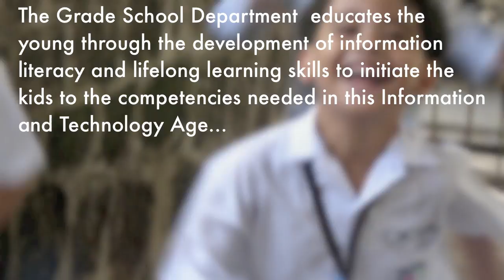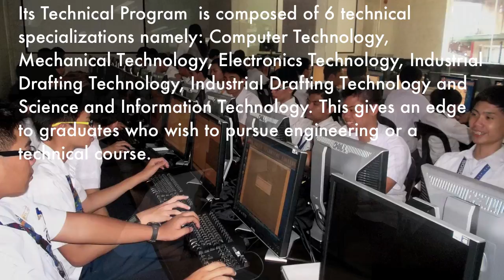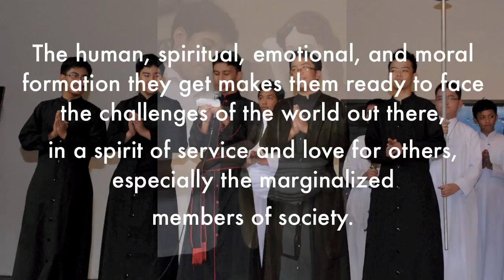Don Bosco Technical College Mandaluyong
Producing future Servant Leaders. Ascende Superius!